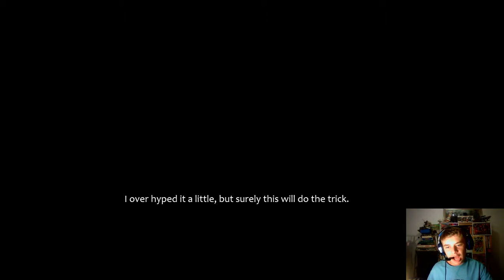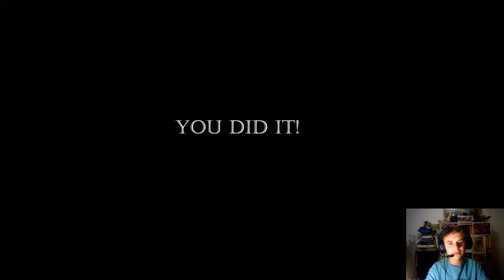Nightmare Circus Baby and Ballora...WHAT??-Baby's Nightmare Circus part 1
STEAM:8-BITMARK101
INSTRAGRAM:8-BITMARK101
SKYPE:8-BITMARK101
GAMEJOLT:8-BITMARK101
MIXER:8-BitMark101
QUIDD:8-BITMARK101

MORE FNAF VIDEOS OR GAMES:
-FNAF 1
-FNAF 2
-FNAF 3
-FNAF 4
-FNAF SL
-FNAF 6/FFPS
-FNAF UCN
-FNAF WORLD
-FNAF FAN MADE GAMES
MORE GAMES:
HELLO NEIGHBOR
GRANNY
BENDY AND THE INK MACHINE
FAR CRY
CUPHEAD
MINECRAFT
SIMULACRA
SARA IS MISSING
SLENDERMAN
UNDERTALE
OXYGEN NOT INCLUDED
PAPERS PLEASE

CHECK MY FRIENDS' CHANNELS OUT:
GERALD CALLARD
KING CALLARD
KYDAN JEDI
ACHING PRUNE
RTIKKING YT
DAVE MCMAN
AIDAN.D 360 PLAYS
THATGUY
TDOG GAMES
IF YOU READ THIS FAR..
YOU ARE MY TRUE LEGEND!!